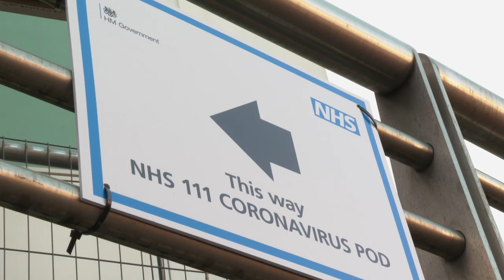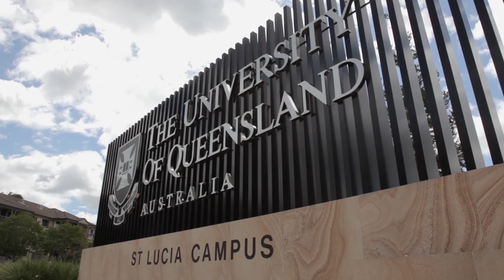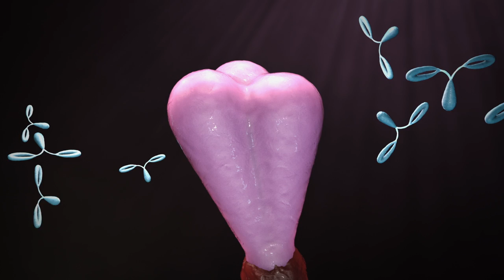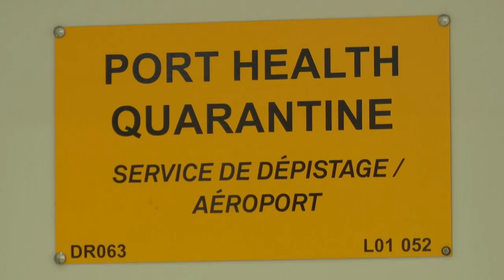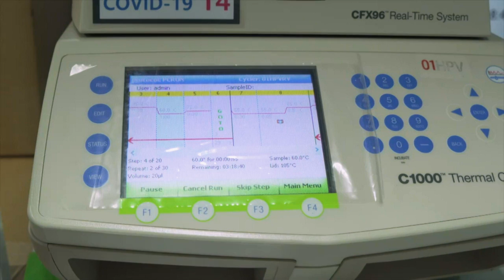CuriosityStream | Breakthrough: Coronavirus Race for a Vaccine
Episode 3

According to current estimates, a widely available COVID-19 vaccine will likely be available within the next 12 months. Why so long? Learn about how vaccines are developed and explore the current state of the coronavirus landscape, guided by the scientists on the ground trying to find a solution to this deadly disease.